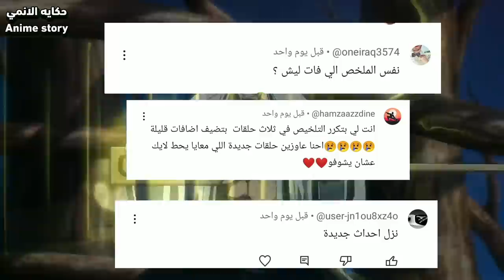هجوم يوهاباخ علي قصر ملك الارواح 👹وهزمتو ضد الفرق صفر وتفعيل اقوا بانكي في التاريخ انمي بليتش 1️⃣3️⃣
اسم الانمي: Bleachr
عداد الحلقات 13
ملخصات _حكايه الانمي
مخلص_ القارة المظلمه
حكايه _غون
ملخص انمي ناروتوشيبودن، ملخص انمي بليتش حرب الالف عام، انمي الرجل المنش